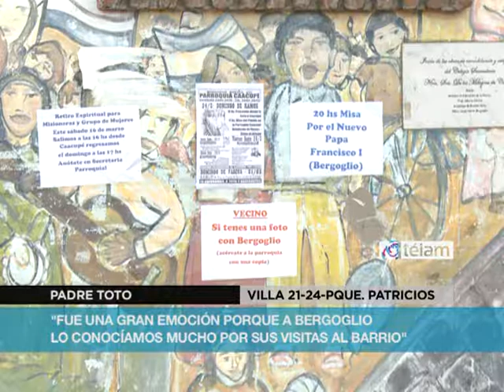"Francisco abre esperanzas y nos genera una enorme expectativa"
Pocas horas después de la designación del cardenal Bergoglio como Papa, representantes del Movimiento de Curas Villeros se mostraron esperanzados y felices con su llegada al trono de San Pedro.
Gustavo Carrara, Cura Parroco  de la parroquia Santa María Madre del Pueblo del barrio 1-11-14 de Bajo Flores y miembro del Movimiento de los Curas Villeros yel padre Toto, titular de la Parroquia de Caacupé de la villa 21-24 dialogaron con la Agencia de Noticias Télam.
Ambos destacaron el carácter humilde y llano de Bergoglio, su acercamiento permanente hacia los sectores más humildes de la ciudad, su preocupación por los más necesitados y su constante acercamiento a la gente.
A partir de esas características, Carrara y Toto coincidieron en que su designación como jefe de la Iglesia Católica abre nuevas y  fundadas esperanzas en que la iglesia comience a recorrer un camino diferente al que tomo hasta ahora.